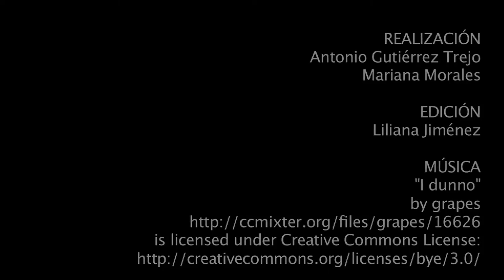Exitosa carrera por el Día de la Familia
Acuden 12 mil personas, de las cuales 10 mil participaron en diferentes categorías en el evento realizado en las inmediaciones del Auditorio Nacional.